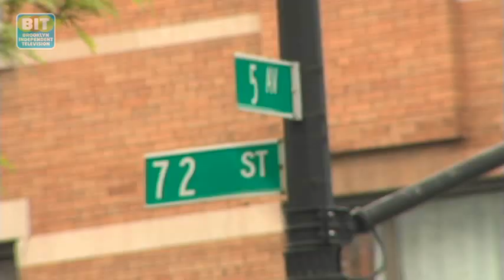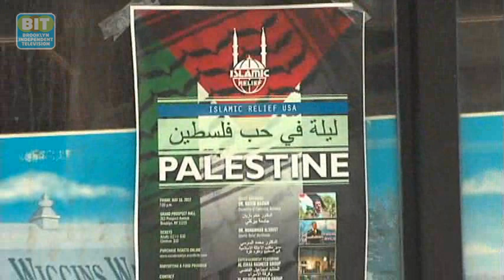Tanoreen / Amir ElSaffar: Neighborhood Beat Bay Ridge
We delve into Arab Culture with Neighborhood Beat guest host  Rhana Natour. We drop in on musician Amir El Saffar, and Raiwa and Jmana Bishara of Tanoreen, who help illustrate their culture through food.

From Brooklyn Independent Television's Neighborhood Beat: Bay Ridge Ep. 59 Original airdate: 6/14/12